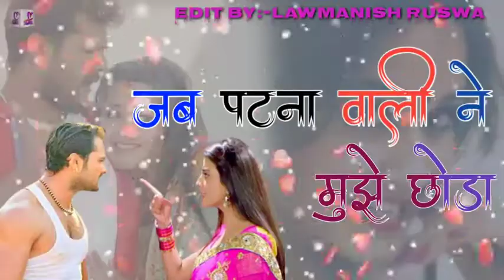जब पटना वाली ने मुझे छोड़ा पटाया गुजरात वाली को khesari lal new song